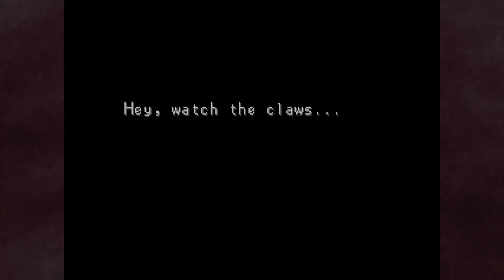Ep25: Build a Maze | Oasis | RPG Maker Showcase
PREVIOUSLY STREAMED: November 11, 2023
I don't know whether this is the same space ship as before, but regardless, we're on our way to hunt down the alien queen!

Game made with RPG Maker on the PlayStation 1.  Blind playthrough, first time playing.